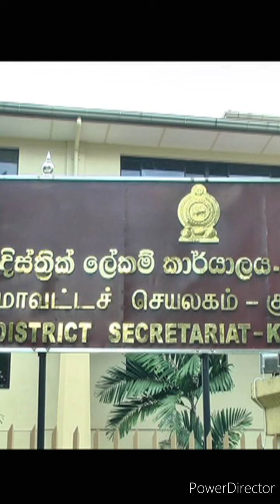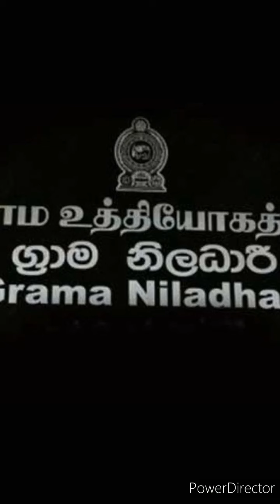අයියා සහ නංගි කරපු වැඩේ, අප රට අභිමානය උදෙසා ...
කොරෝනා සමග අලුත්වන මව්බිම